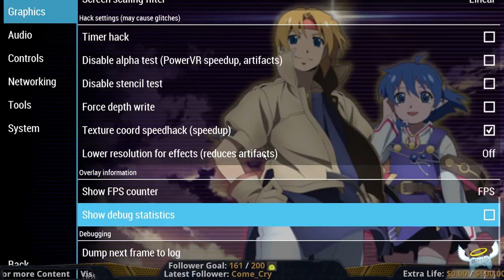Star Ocean - Second Evolution [Claude Playthrough] - Part 1